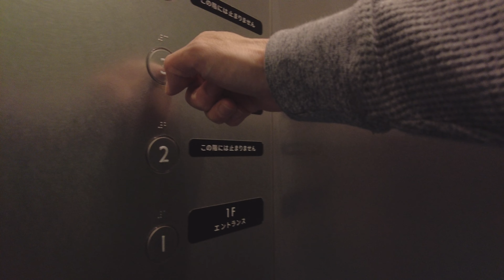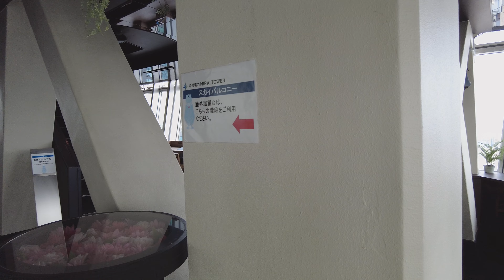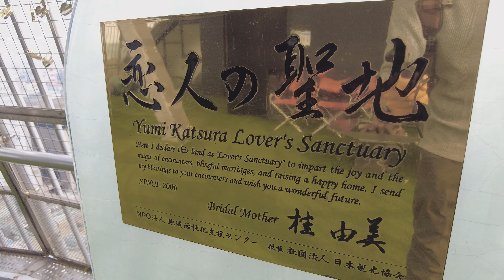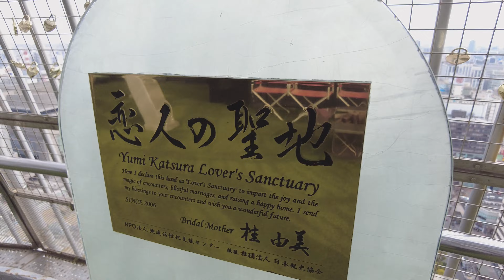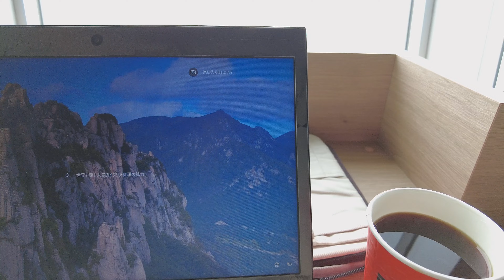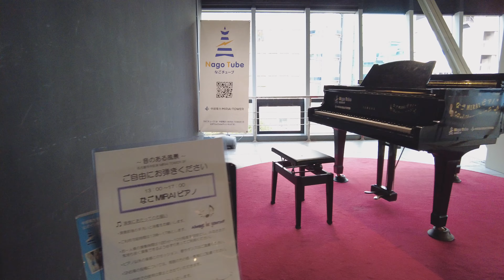TV tower in JAPAN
↓Click here for Part 1↓
I go up TV tower in Japan.